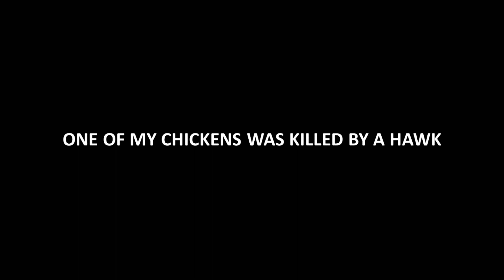My baby chicken Blackie was killed by a hawk!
Harsh reality of farming. I failed to keep my chicken safe and she was killed by a hawk. Blackie was one of my favorites! :'(